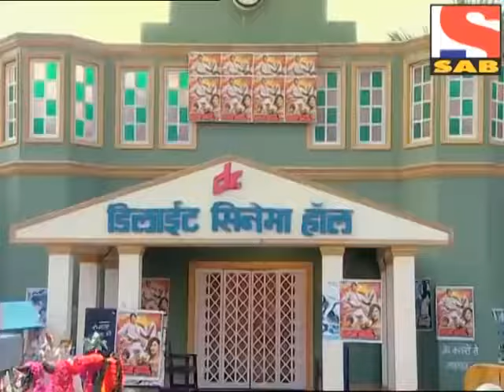Lapataganj season 1 episode 214